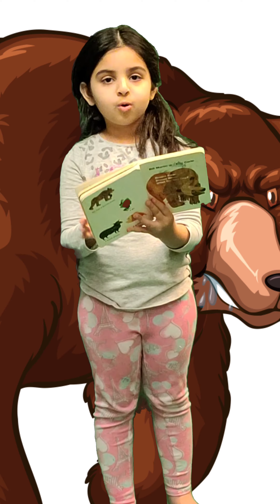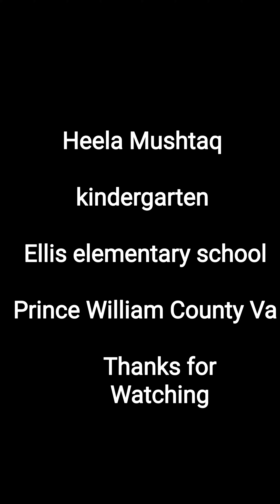Brown bear, brown bear. what do you see.?